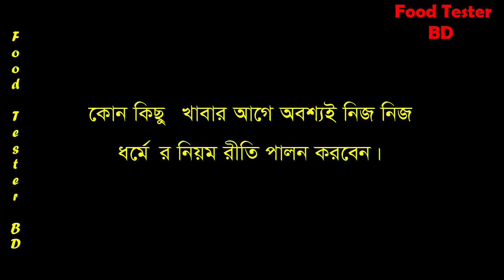DITF-2020 বাণিজ্য মেলার খাবার @ Tk. 20 - Tk. 60 / ছোট দুই ভাই সামলাচ্ছে সব কিছু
DITF 2020 FOOD বাণিজ্য মেলার খাবার না পেলে বাইরে পেতে পারেন Unhealthy, Unhygienic কিন্তু মুখরোচক খাবার।
Address : Dhaka International Tread Fair